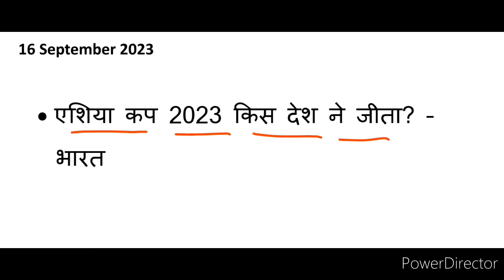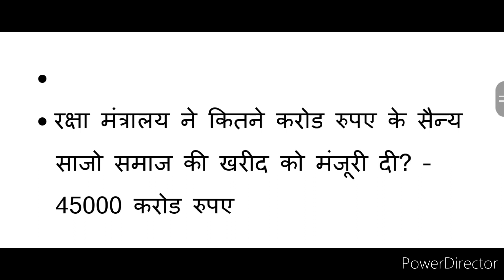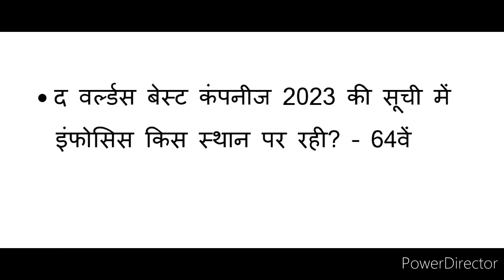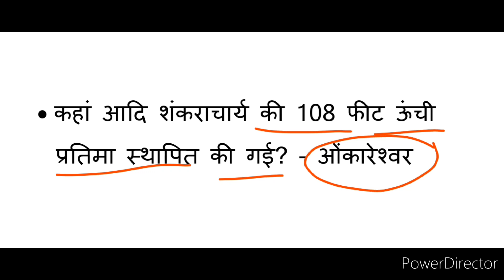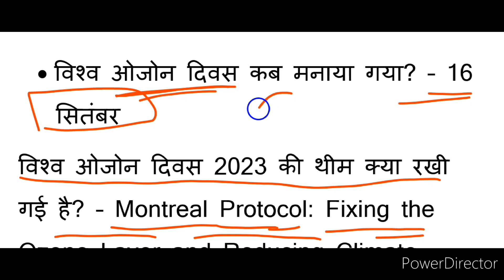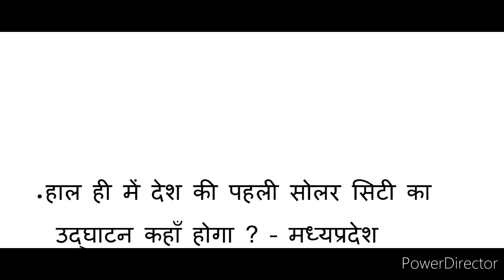16 September 2023 current Affairs